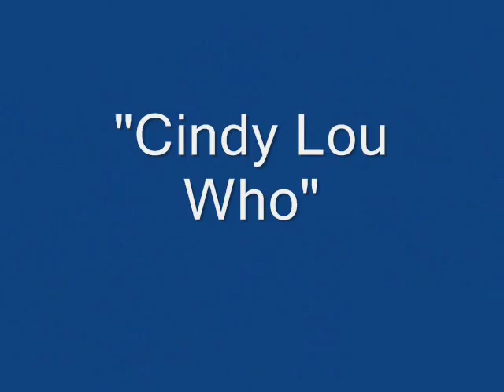Christmas Cube Contest, Part 2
Mosby Building Arts employees are vying for cash prizes in a cube decorating contest.